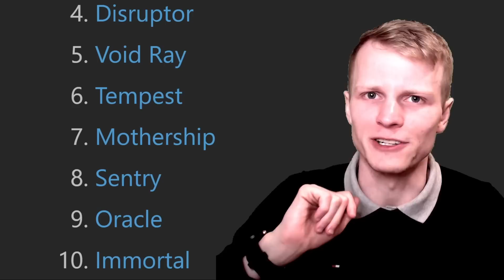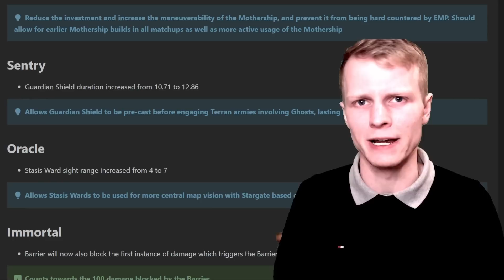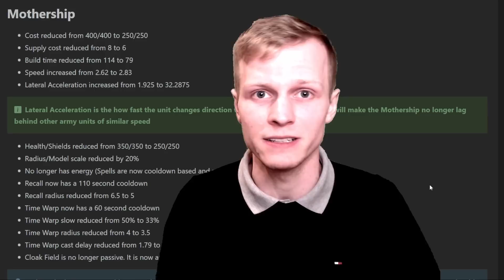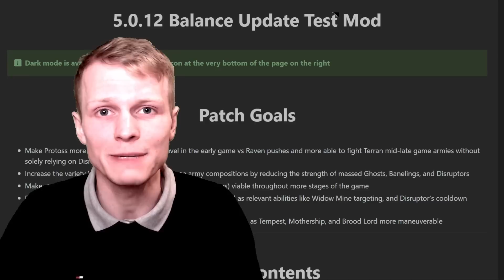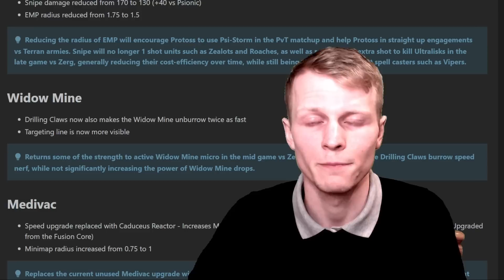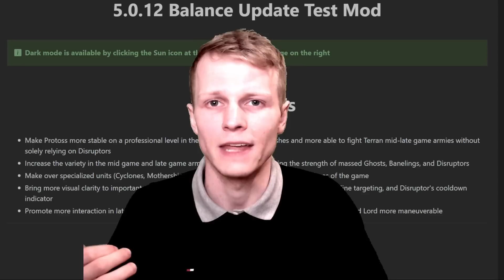The Balance Council Isn't Fixing SC2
The SC2 Balance Council has released the next patch, and I talk about my thoughts on how getting pro players to balance a game that they have a very personal stake in is probably not the most succesful idea.

It will take bold and brave changes from here on out to really get SC2 to the best place it can be.

0:00 Introduction
1:15 The patch
2:47 Negative Reception
6:00 The solution